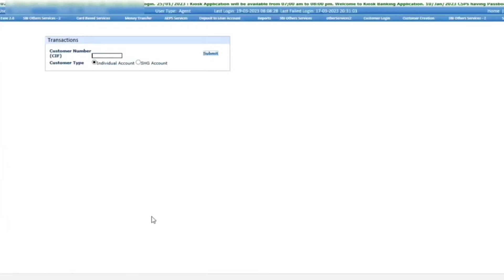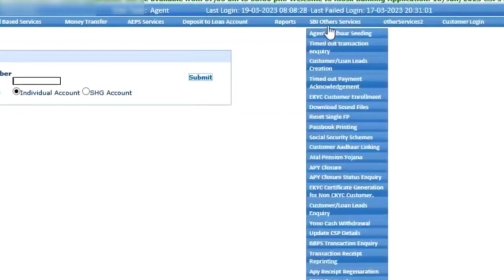Csp AOF Collection in Fi legacy ।। Sbi Csp New Update 2024